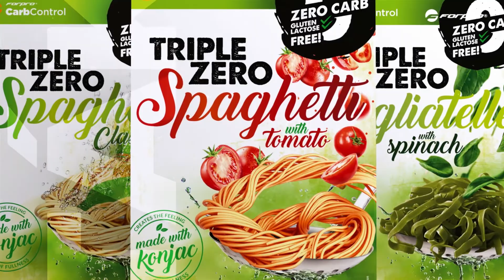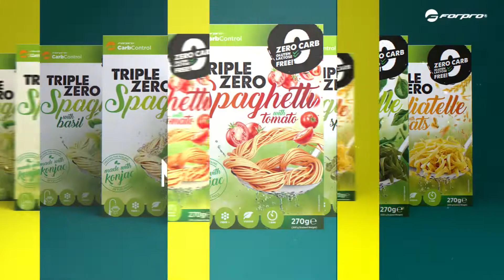FORPRO® - a táplálkozás forradalma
ÚJ GENERÁCIÓ A DIÉTÁHOZ!

ZERO szénhidrát, ZERO cukor, ZERO zsír. hogyan lehetséges?!

A titok a Forpro-Carb Control liszt fantasztikus tulajdonsága – a kivételes nedvmegkötő képesség. Képes saját tömegének akár háromszázszorosát is megkötni. Ezért a Forpro-Carb Control 100 gramm kész rizstésztában alig 4 gramm liszt van, aminek a tápanyag tartalma igen elenyésző.

Az elfogyasztott rizstészta - a vízben oldódó növényi rostjainak köszönhetően - mégis laktató. Étkezés után órákig jóllakottnak érezzük magunkat. A gyomrot és a bélrendszert emésztésre serkenti, ezáltal több kalóriát éget el szervezetünk, mint amennyit a rizstésztával bevittünk, ugyanakkor ballasztanyagként végigvonul a bélrendszeren kitakarítva azt.

Minden diétába könnyen beilleszthető, azok, akik szeretik a tésztaételeket, de egészségügyi állapotuk okán tartózkodniuk kell tőle a Forpro-Carb Control-lal esélyt kapnak arra, hogy ne kelljen teljes mértékben mellőzniük a kedvelt ételeket.

Glutén- és laktózmentes.